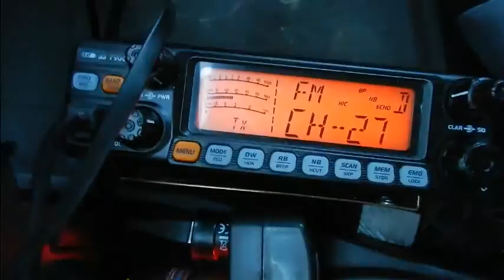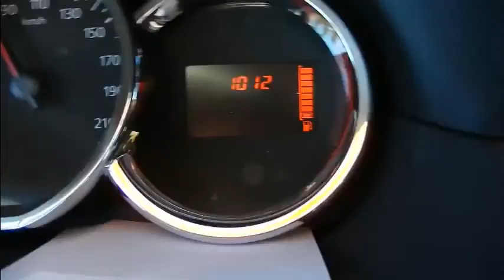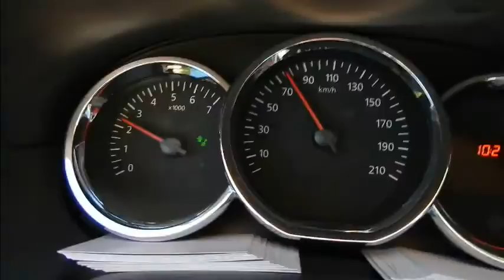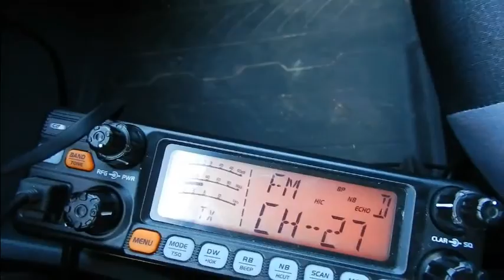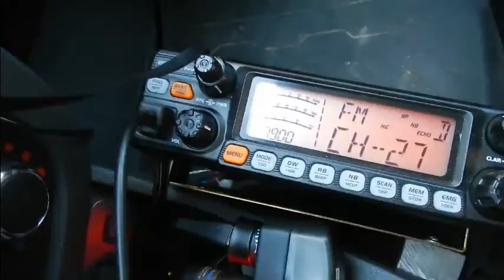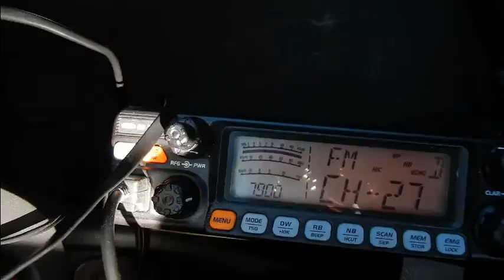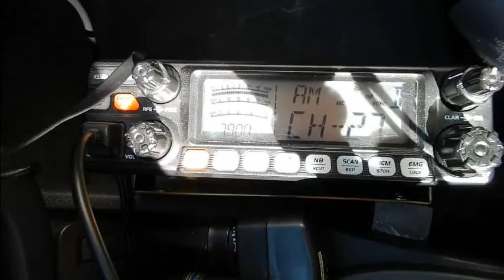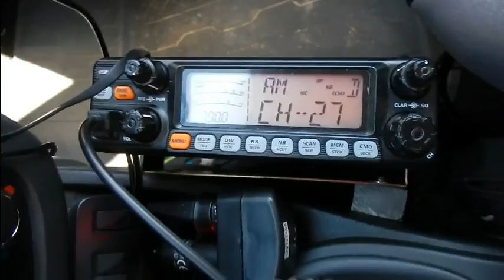Cibi Visu Cibistes a Agen 47 09 10 2016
Visu entre Cibistes (Tango Bravo, Didier012, Dundee33) sur Agen: 240 Km allée/retour (depuis chez moi) plus un restau à l'arrivée (suite à un mauvais plan).